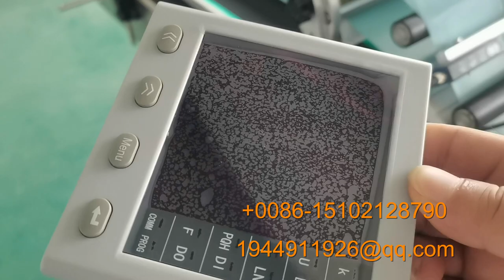防静电膜贴商标机器